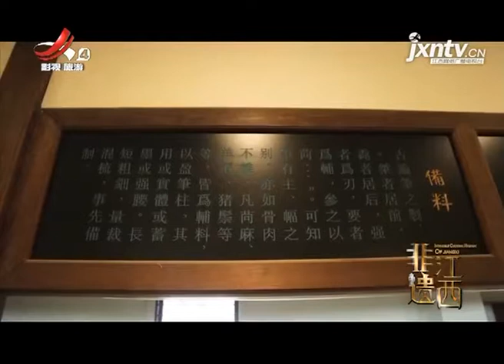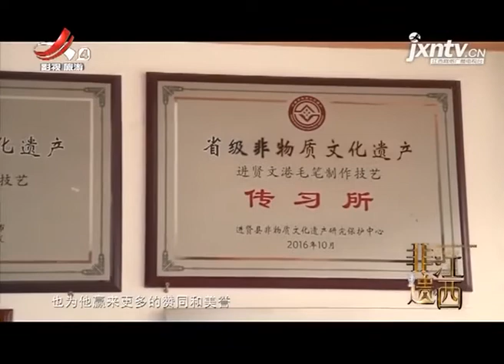【非遗江西】中国笔王